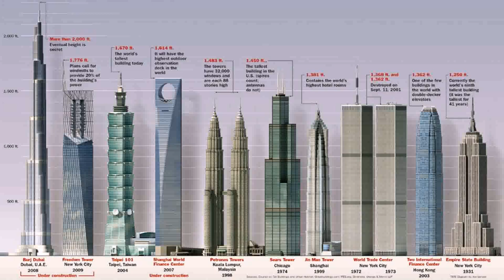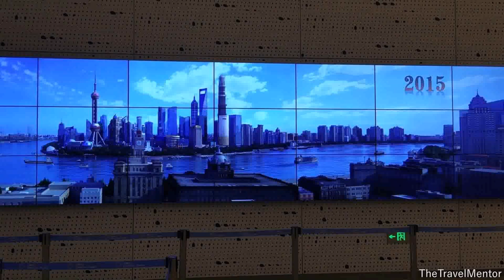Spider Man Climbs World'S Tallest Building In Dubai - Gif Maker DaddyGif.com (see description)